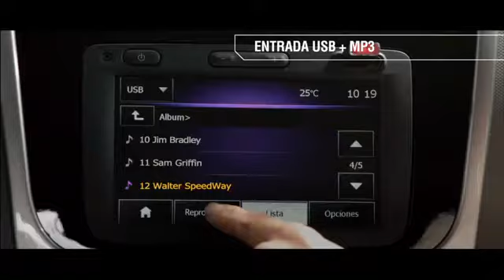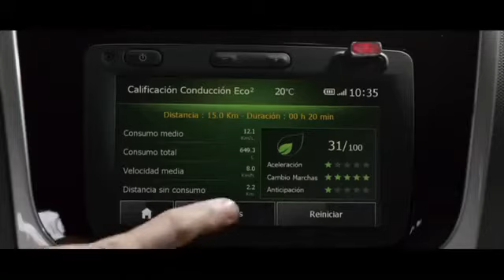Nuevo Renault Logan - Sí, es un Logan. Autos Ciara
Descubrí el Nuevo Logan en el Concesionario oficial Renault, Autos Ciara.